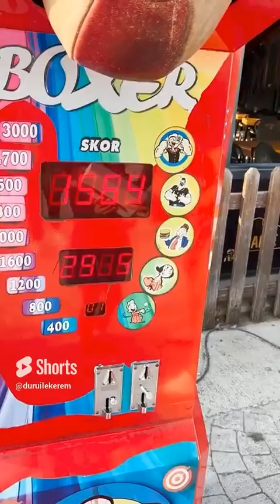En Küçük Kardeşi Diğer Kardeşlere Emanet Edersen 🤣🤪😱😍😩 🤦‍♀️🤷‍♀️😂😱👀💥❓